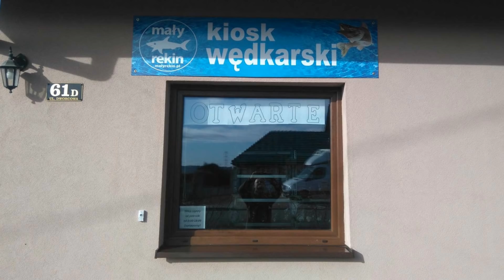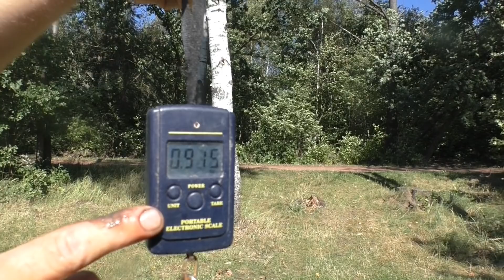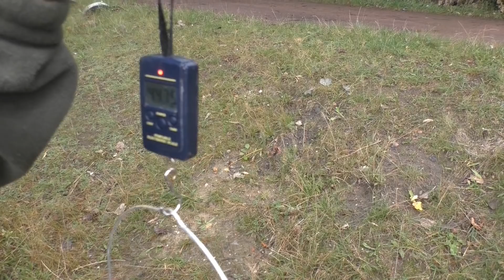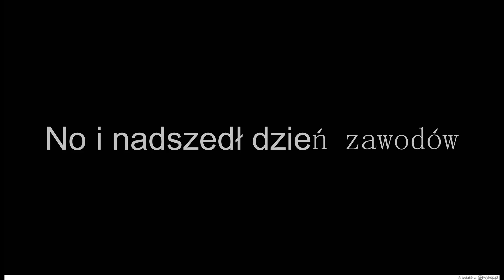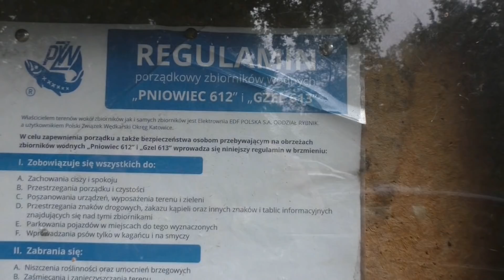,,Zrobić z Nowicjusza mistrza koła " Zadanie dla Dominika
Na swoich pierwszych w życiu zawodach wędkarskich Grzegorz zdobył ostatnie miejsce z wynikiem - 50 punktów.Mały rekin zabrał go pod swoje płetwy i zrobi z niego zawodnika :-)